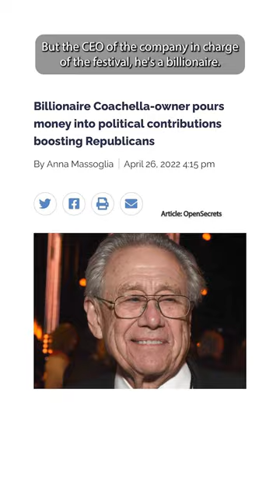The other side of Coachella